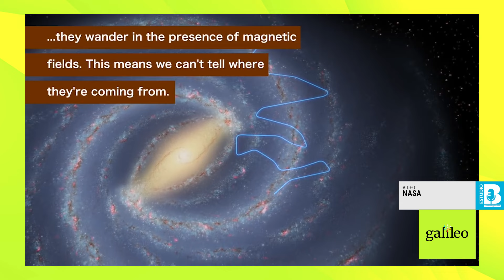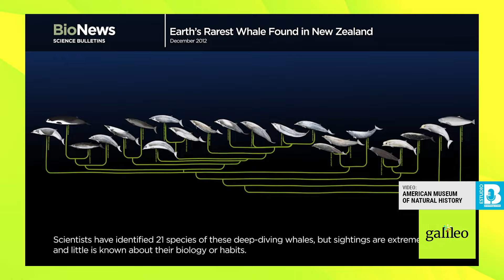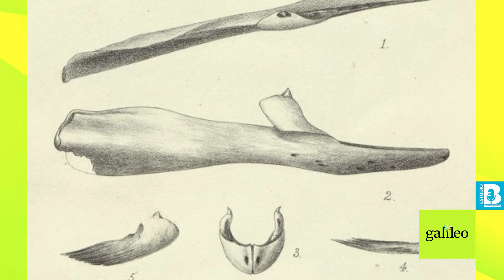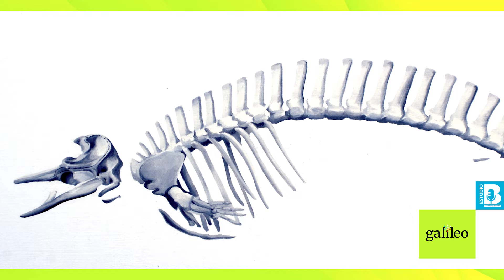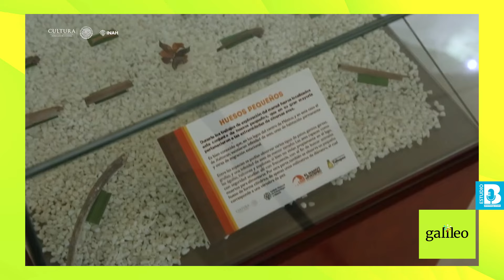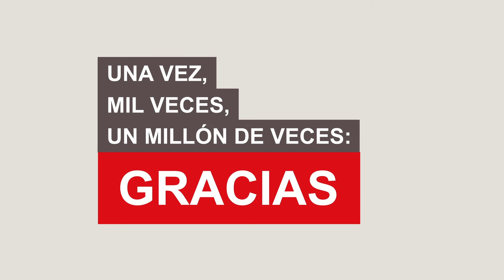Galileo ¬ Captan un abrazo entre Galaxias ¬ Falla cohete de Musk ¬ Hallan restos de un mamut lanudo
El periodista Manuel González nos da en este capítulo de “Galileo” una dosis de información científica. Detalla el misterio de la ballena picuda de Bahamonde, una especie desconocida en el mundo…